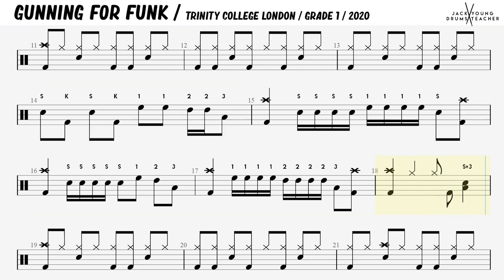How to play Gunning For Funk On Drums 🎵